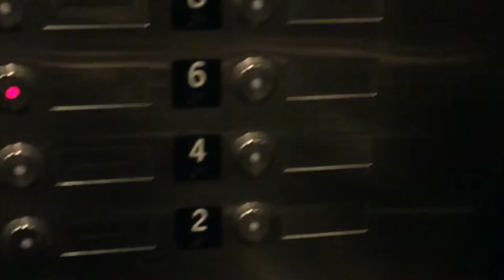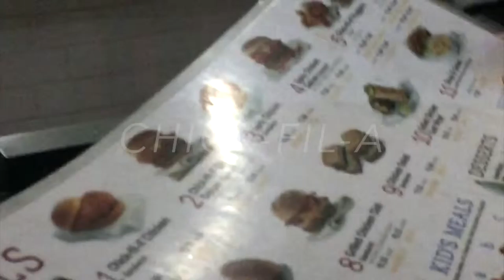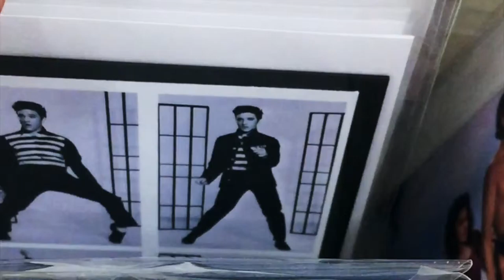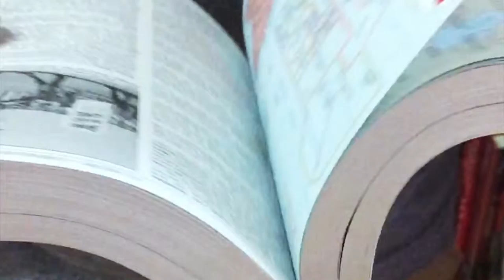vlog # 1 // LA Nights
Hey! I decided to capture a bit of my weekend last week and wanted to share it with you guys!